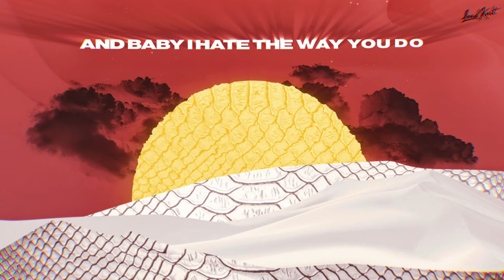Lucas Estrada, Bhaskar & Pawl - Bad Together (Lyric Video)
Here's the official lyric video for my new single "Bad Together" with Bhaskar and Pawl.

Lyrics:
Wanna see me in a different light
Every color that I’ve ever tried
Never one has left you satisfied
You should know, that I know
Know you have your doubts
Fear of missing out
And baby I hate the way you do
Do me like a fool
What you want to prove
Tryna change a concept you want something new
I think about it day and night
I should be running, but I hate goodbye's
I feel it coming and I'm terrified
Could someone tell me how to tell her
We're so bad together (x2)
Looking scared and say you got no clue
Acting like you are my parachute
100 stitches and they’re all from you
I should know, but I don’t
You may have your doubts
Always acting out
And baby you fake the way you do
Tired of playing games
Feeding of my pain
Picture looking great but you don’t want the frame